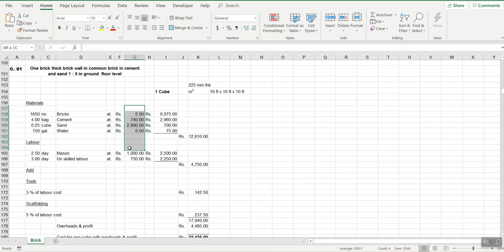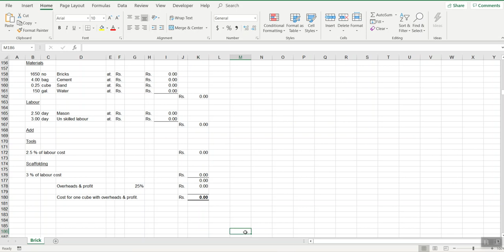Costing - Brick work